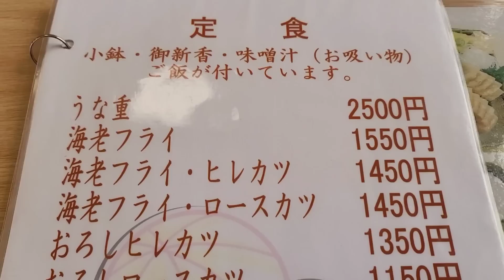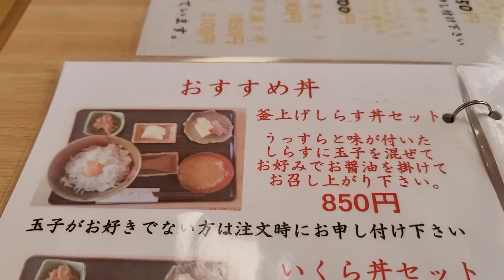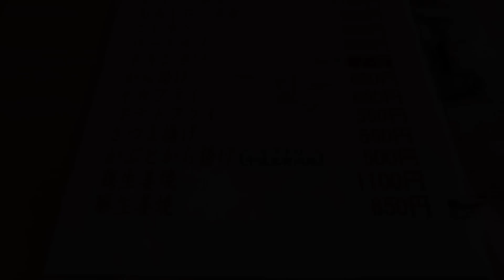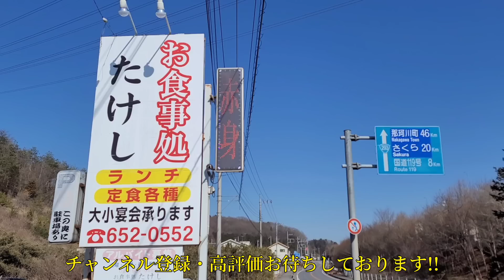【栃木グルメ】凄く気になる｢たけし｣の看板!! ★お食事処 たけし 宇都宮市田野町 ボリューム・旨さ・コスパに大満足でリピート確定!!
お食事処 たけし